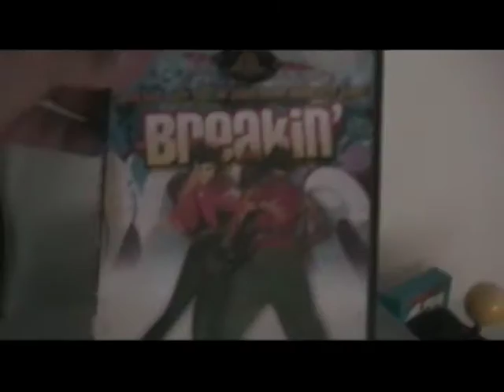Vasquez Family Home Movies 2006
00:00 - Emmanuel in his crib
03:25 - Emmanuel in his toy walker
09:40 - Desiree and Jessica in the pool
17:45 - Richie at the pool with the kids
22:21 - Grandma with the kids, Destiny, Maria and Richie at Kidsville Park in Duncanville
31:32 - Emmanuel crawling
33:09 - Emmanuel's Baby Dedication
36:36 - Emmanuel at the kitchen table
39:46 - Emmanuel says, LOOK, come see my new room without the crib
45:25 - Emmanuel dancing to Lowrider by War. LOL!!
1:00:15 - Emmanuel at Grandma's house being silly
1:09:52 - Football watching party at the Vasquez house with Carlos, Bobby and Jonathan
1:13:15 - Abuelita and Grandma Mary at the Vasquez house for Family Christmas!
1:17:47 - Christmas at Galvan house
1:22:39 - Hernandez family at the Vasquez house for Christmas
1:24:42 - Emmanuel's first haircut by Josh
1:28:15 - Emmanuel's 1st birthday party
1:39:48 - Desiree's 12th Birthday...maybe